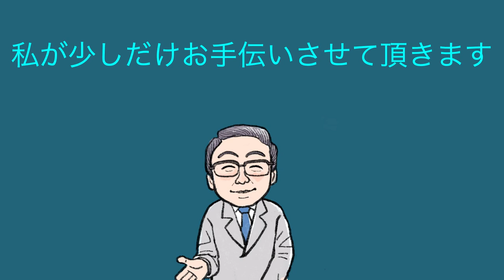傾聴コーチ 朝日昇 雑談コーチング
心に寄り添う傾聴コーチ朝日昇さんの
それに至る半生を描いた９０秒のショートムービーです。

雑談の中から「心の声・無意識の声」を聴き
あなたのありたい姿を導き出す「雑談コーチング」

お問合せは下記アドレスまで

No.017